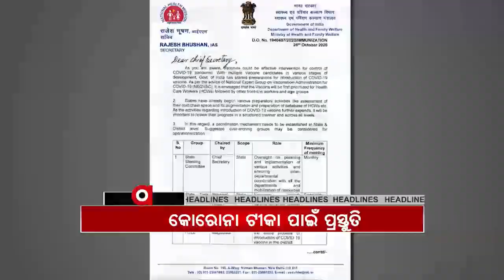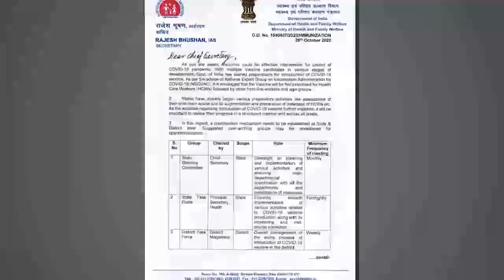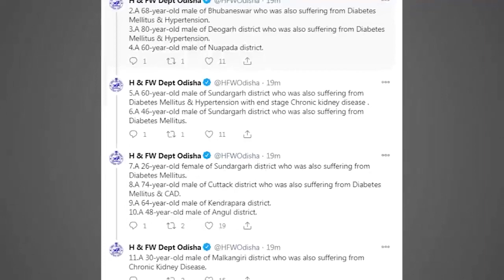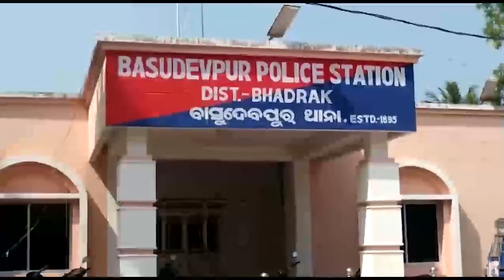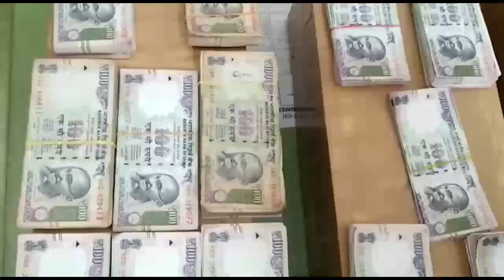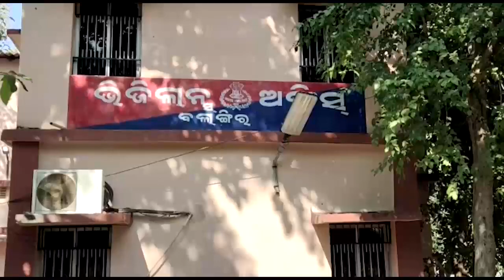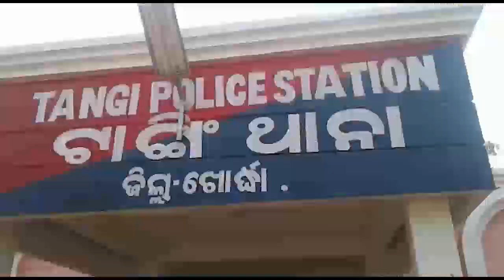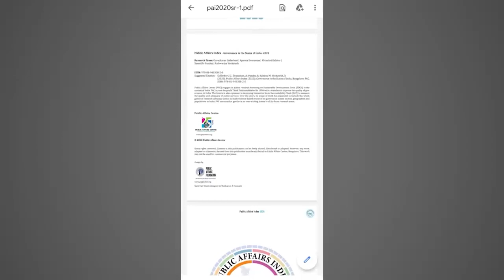Argus Update News 3Pm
କୋରୋନା ଟୀକା ପାଇଁ ପ୍ରସ୍ତୁତି... ରାଜ୍ୟରେ ଆଜି 1709 ନୂଆ ପଜିଟିଭ ଚିହ୍ନଟ... ମୟୂରଭଞ୍ଜ ବୈଦପୁର ଗାଁରେ ଅଭାବନୀୟ ଘଟଣା. ଭଦ୍ରକ ମାଧପୁର କଣ୍ଡିଆ ସାହିରେ ବୋମାମାଡ଼…